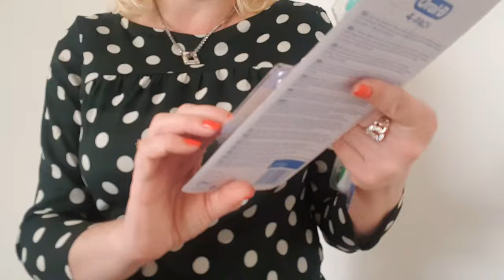Compras Atida Mifarma! / Atida Mifarma Shopping!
Umas compras que fiz na loja online da Atida Mifarma, e que venho partilhar aqui com vocês, espero que gostem e não se esqueçam de subscrever o canal..!!